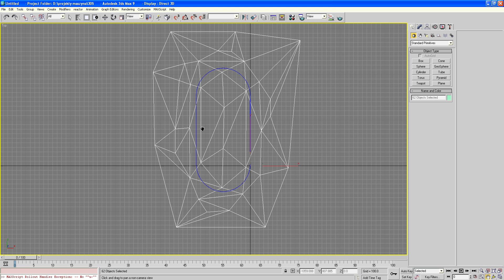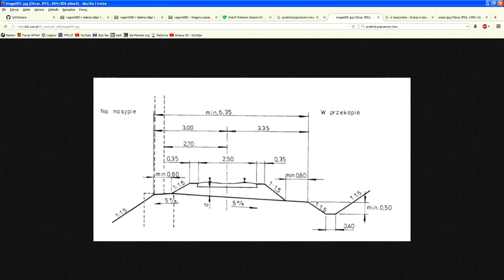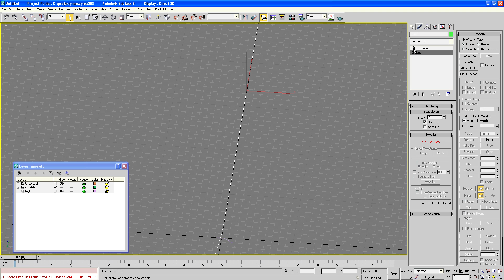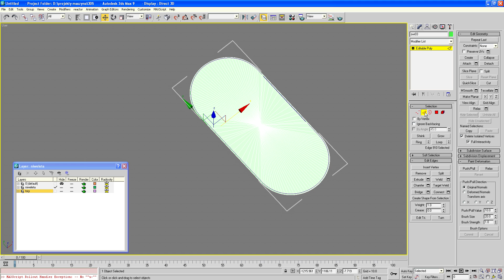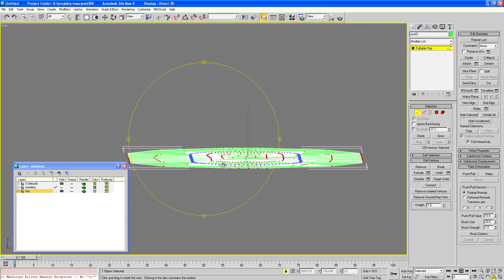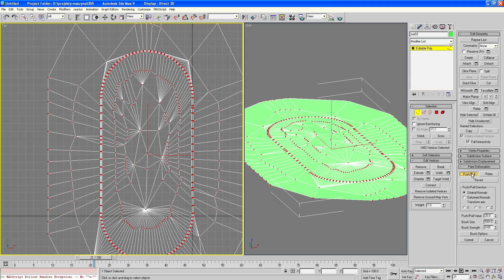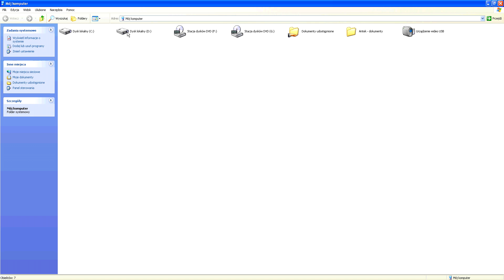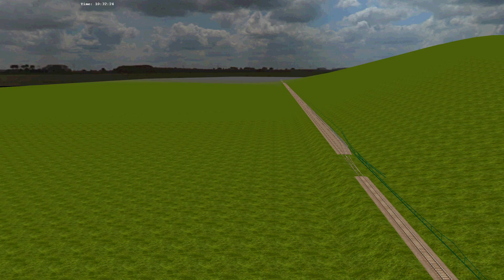[Scenerie w 3ds Max] Przekrój poprzeczny toru i modelowanie terenu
Tworzenie profilu poprzecznego sweepem przekroju po niwelecie.
Modelowanie wzniesień vertex paintem.
Przeliczanie wektorów normalnych Rainstedem.